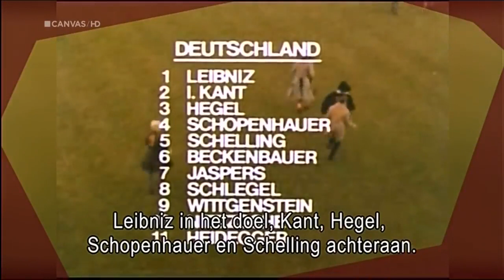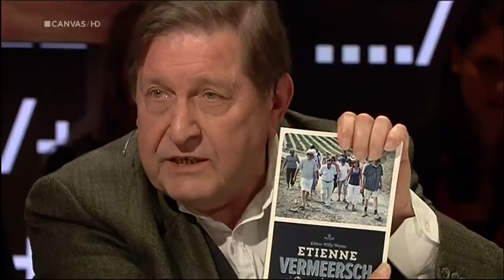Geloof en Wetenschap: Etienne Vermeersch vs Rik Torfs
riktorfs etiennevermeersch geloven - Geanimeerd debat: jarige Etienne Vermeersch vs Rik Torfs over geloof en wetenschap (betrouwbare kennis verloopt gradueel).